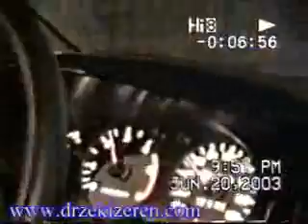Halisaha Maci Sonrasi Zafer Kutlamalarimiz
Halisahada hezimete ugrattigimiz sayisiz takimlardan biriyle yaptigimiz macin ardindan yaptigimiz kutlamalar..Sene 2003